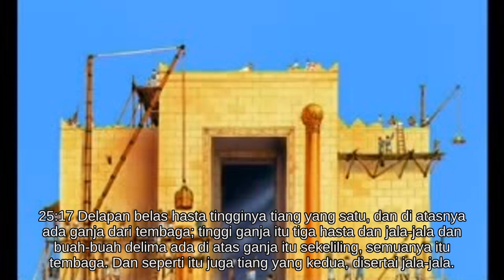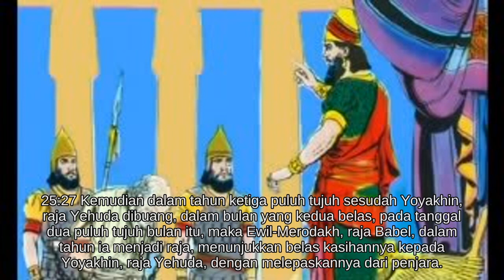2 Raja-raja 25 [12.0338/66.1189]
* Gedalya menjadi gubernur dan dibunuh.
* Yoyakhin dikasihani.